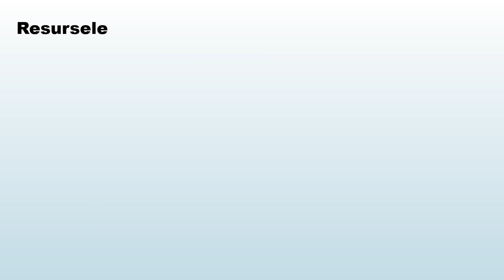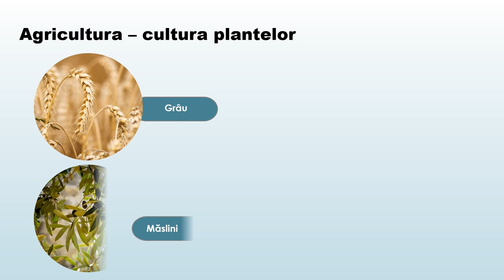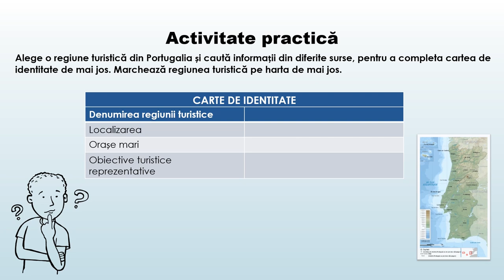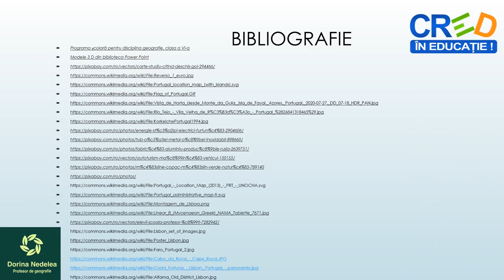Portugalia – Economia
Utilizarea acestei resurse de tip video este utilă în caracterizarea geografică a unor state, respectiv Portugalia.
La finalul resursei se regăsește o aplicație practică în care se solicită realizarea unei cărți de identitate pentru o regiune turistică și localizarea
ei pe harta Portugaliei.
Concepte cheie utilizate: asezarea geografică, resurse naturale, Lisabona, industria, agricultura, turism.
Prin parcurgerea resursei, elevii pot să iși fixeze cunoștințe despre caracteristicile economice ale Portugaliei, realizând exerciții de localizare corecță a acestora pe suportul cartografic. Materialul video poate fi prelucrat cu adnotări în diferite secvențe, acolo unde cadrul didactic consideră că trebuie introduse explicații suplimentare.